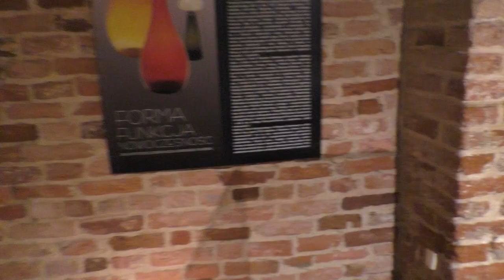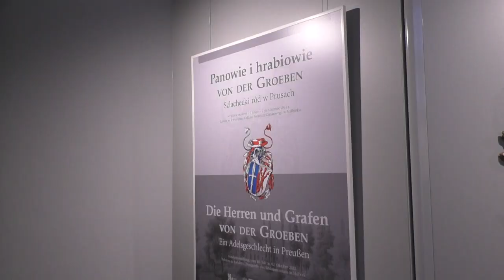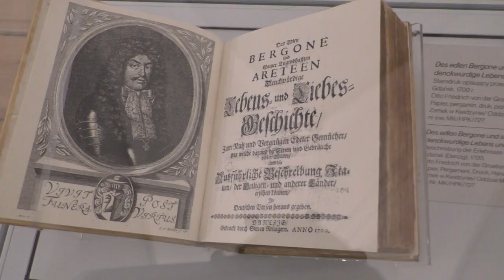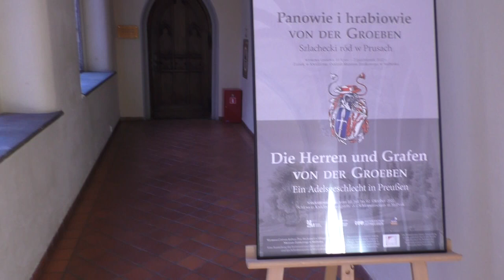Zamek w Kwidzynie cz. 1. Castle in Kwidzyn, Poland, part 1.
Film z napisami (Movie with subtitles)
Zamek w Kwidzynie to zamek kapituły pomezańskiej w Kwidzynie wzorowany na zamkach krzyżackich. Od 2018 zespół zamkowo-katedralny posiada status pomnika historii. Obecnie istniejący zamek jest drugim w kolejności chronologicznej. Pierwszy, zwany zamkiem biskupim lub Starym Zameczkiem (niem. Altschlösschen), zbudowany został przez Krzyżaków.
Do budowy istniejącego obecnie zamku przystąpiono w 1 połowie XIV wieku.
Na mocy ustaleń drugiego pokoju toruńskiego Kwidzyn, wraz z dominium biskupim, przyznany został Zakonowi Krzyżackiemu.
Zamek pełnił funkcje sądu i więzienia do roku 1935. W roku 1936 po przeprowadzeniu szeregu prac adaptacyjnych, zamek stał się siedzibą hitlerowskiej szkoły Hitlerjugend HJ-Ostlandführerschule i tę funkcję pełnił do roku 1945. Po zajęciu miasta przez Armię Czerwoną zamek, w odróżnieniu od Starego Miasta, szczęśliwie uniknął poważniejszych zniszczeń. Splądrowano jedynie jego wnętrza. W grudniu 1949 roku zamek został przejęty przez Ministerstwo Kultury i Sztuki.
Obecnie mieści się w nim Muzeum w Kwidzynie.

Kwidzyn Castle (German: Burg Marienwerder) is a large brick gothic castle in the town of Kwidzyn, Poland. It is an example of the Teutonic Knights' castle architecture. The castle was used as a chapter house for the Pomesanians, who built it at the beginning of the 14th century, in a square formation with a courtyard and square keeps in the corners of the castle's square formation, and a dansker supported by five arcades. King Władysław II Jagiełło took over the castle, while heading battles against the Teutonic Knights in 1410. The Second Peace of Toruń ceded the castle back to the Teutonic Knights.
During the 17th century Deluge campaigns, the Swedes partially destroyed the castle. After the First Partition of Poland until World War II, a court was located in the castle. In the 18th century, the castle was dismantled and transformed into offices and a school.  This transformation was halted by Frederick William IV in 1854, from which time the restoration of the castle was made.
Currently, the preserved north-western and western wing houses the Branch of the Castle Museum in Malbork. The largest dansker and a well with a porch have also been preserved.
Muzyka: Sergey Chekalin  "Biała cisza" ; "Dzień za dniem"